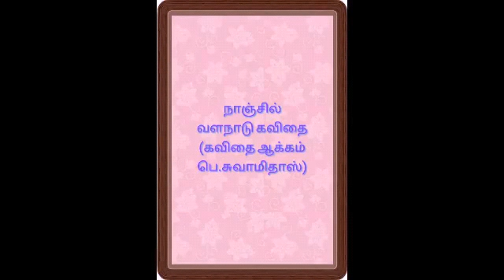நாஞ்சில் வளநாடு // Nanjil Resource Country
நாஞ்சில் வளநாடு // Nanjil  Resource Country  @Kumari super topper  @Kumari_super_topper